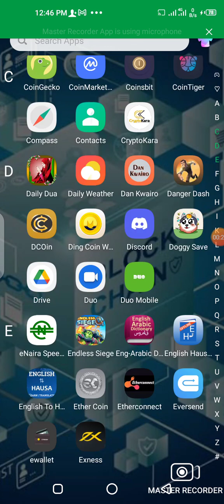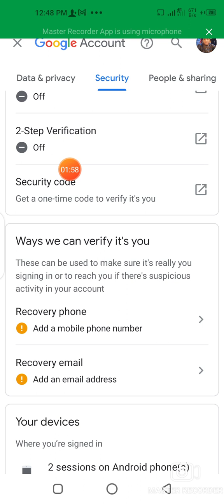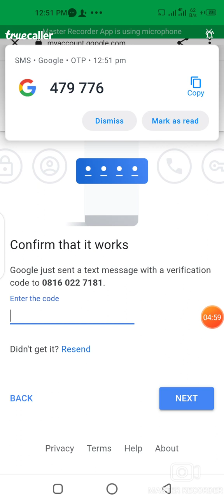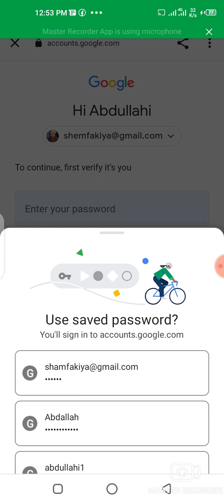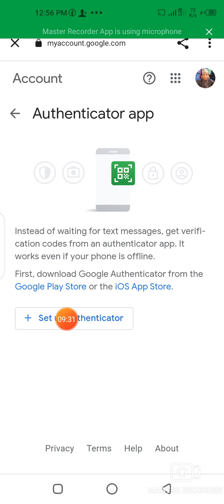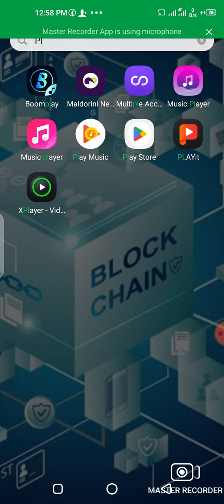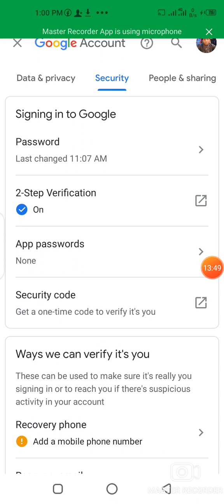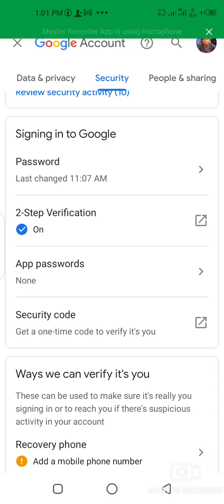*Yadda Za'a Bawa Gmail Tsaro 2step Verification Da Backup Code Da Recovery Email Da Recovery Phone*